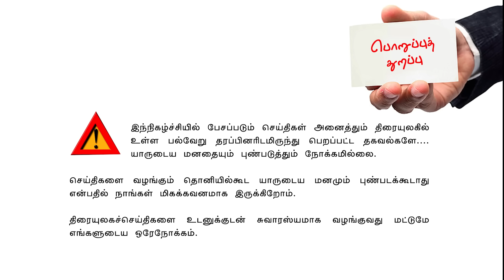Valai Pechu | அஜித் மீது வலைப்பேச்சுக்கு என்ன கோபம்? | Video 2600 | 1st Sep 2024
Valai Pechu | அஜித் மீது வலைப்பேச்சுக்கு என்ன கோபம்? | KNBN 222 | Video 2600 | 1st  Sep 2024